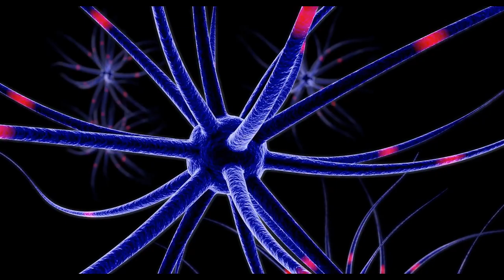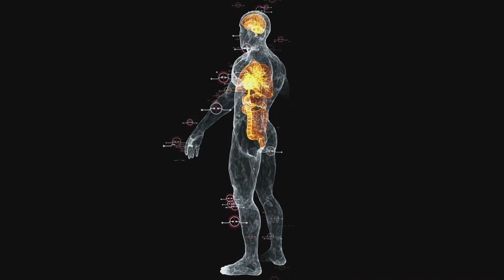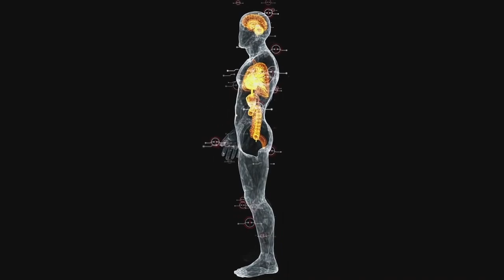Perfektionismus als Traumafolge🧠vom emotionalem Missbrauch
Perfektionismus: Die auf Dich selbst gerichtete Kontrolle.
Was Du erfährst:
00:05 Ist ein Perfektionist ein Narzisst?
00:45 Wie erkennt man einen Perfektionisten?
02:00 Woher kommen die Gedanken und Gefühle des Perfektionismus?
03:00 Wenn man nie genug ist
03:10 Toxische Scham und Perfektionismus
03:30 Emotionale Misshandlung
04:20 Die Folgen von Perfektionismus
05:00 Kontrollversuch
05:30 Burnout und Perfektionismus
06:00 Ist Perfektionismus eine Krankheit?
06:15 Dr. Bonelli und Perfektionismus
06:45 Ist Perfektionismus ansteckend?
06:55 Epigenetik und Perfektionismus
07:00 Digitalisierung und Burnout
07:55 gesundheitliche Folgen von Perfektionismus
08:00 Selbstausbeutung, Selbstzerstörung
08:05 Selbstkritik, Unzufriedenheit
08:30 Emotionaler Missbrauch
09:20 toxische Scham und Schuldgefühle
09:30 Perfektionismus und Sucht
10:00 Borderline, Alkohol, Workaholic
10:10 Perfektionismus heilen / ablegen
10:45 Ist ein Perfektionist ein Narzisst?

Perfektionismus als Folge von elterlichem Missbrauch.
Perfektionismus ist ein Charakterzug, der als extreme Form von Planung, Dokumentation, Kontrolle und Überlegenheit gilt. Perfektionisten vertragen keine Kritik und üben eine übertriebene Selbstkritik. Das Gefühl nicht perfekt zu sein kann sogar körperliche Schmerzen auslösen.
In diesem Video zeige ich Euch, wie Perfektionismus als Traumafolge vom emotionalen Missbrauch aussehen kann. Weiterhin gehe ich auf die verschiedenen Symptome ein, mit denen sich diese Traumafolge manifestiert. Ich gebe Euch auch einige Tipps, wie ihr helfen könnt, die Ursachen für perfektionistische Bewertungen zu bekämpfen.

🌺Hast Du mit Folgen emotionales Missbrauchs zu kämpfen und brauchst Du
eine wirksame, Traumasensible  Begleitung? Buch Dir einen Termin und
lass uns Deinen Bedarf herausfinden!

Eure Gabriella 🪷

traumabasierte co-abhängigkeit und kptbs,emotionaler missbrauch,perfektionismus,Perfektionismus und kptbs und perfektionismus,narzisst